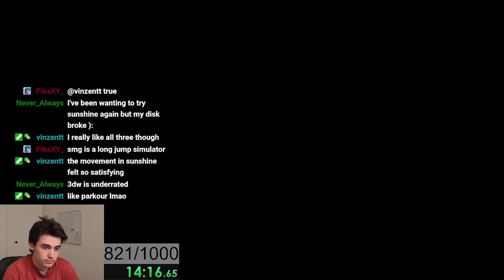Calling My Shot on a Crazy Kaizo Level!